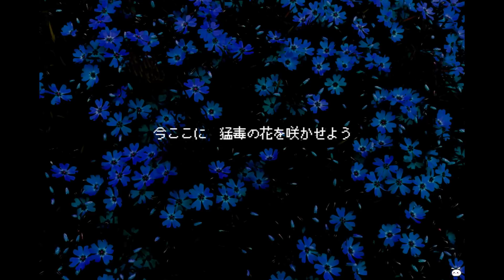ヤンデレストーカーの後輩が 裏でとんでもない事をしていた 【メンヘラフレシア】 ＃3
メンヘラフレシア　を実況プレイ